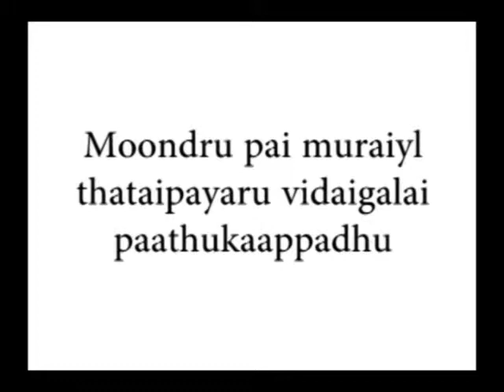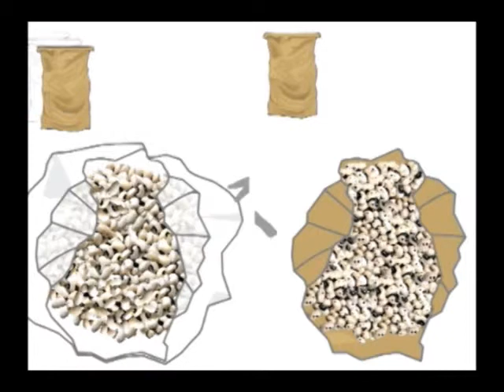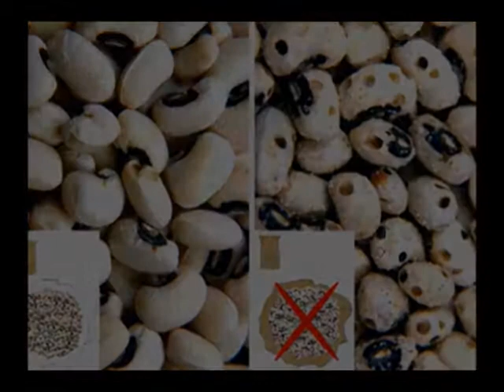Moondru pai muraiyl thataipayaru vidaigalai paathukaappadhu (in Tamil from India) (No Moon Version)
Edilirundu, moondru pai muraiyl semitha thataipayaru vidaigalai poochigalin thaakathilirundu adiga natkal  paadhukathu vilai adhigamana podu virpadaal payanadayalaam.Melum emmurai poochikolli marundhugalin uabyogathai thavirkiradku alladu kuraikiradu.

Triple Bagging of Cowpea Seeds in Tamil (accent from India) (No Moon version)